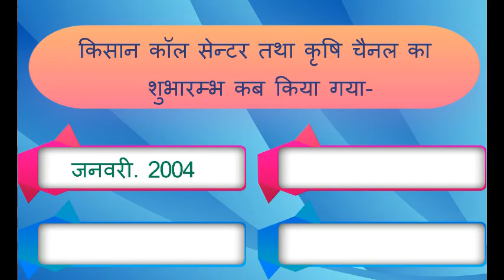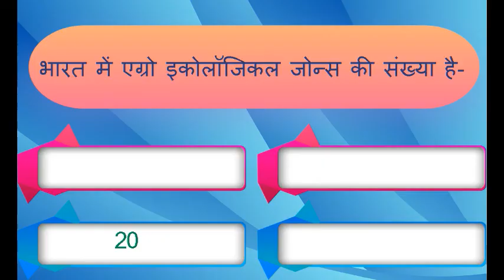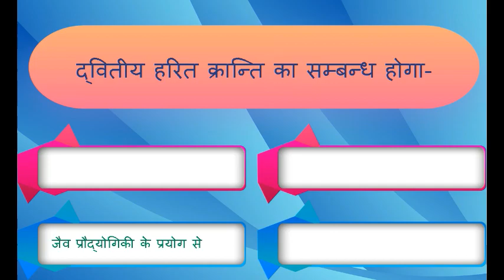Economics GK In Hindi अर्थव्यवस्था से संबन्धित सामान्य ज्ञान1